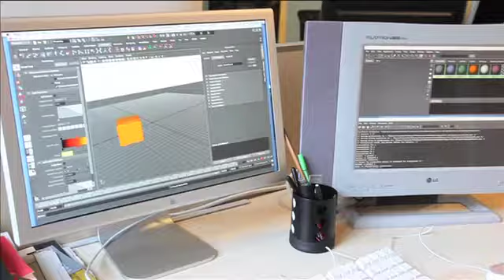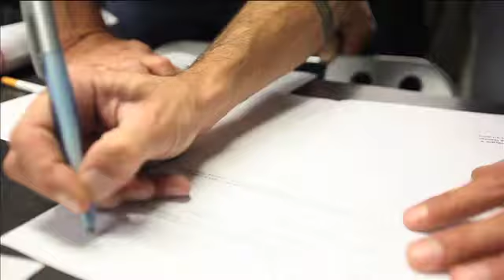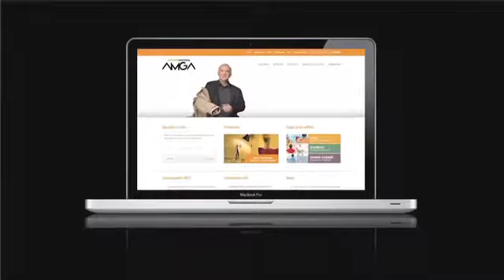"Making of" Campagna AMGA Energia e Servizi con Gene Gnocchi "Il Gene dell'energia""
Making of della campagna "Il gene dell'energia" con Gene Gnocchi per AMGA Energia & Servizi, realizzato da AIPEM e prodotto da Studio Eye.

Credits campagna "Il gene dell'energia"  AMGA Energia & Servizi

Agenzia di comunicazione: Aipem di Udine

Web factory: Vodu di Udine

Account executive: Anna Kleiner

Copywriter: Maurizio Clemente

Art director: Dino Durigatto

Web creativity: Nicola Donda

Foto: Alessandro Paderni/Studio EYE

Video: Ferruccio Macor/Studio EYE

Realizzazione e produzione spot radio: Vittorio Vella -- Delta Studios